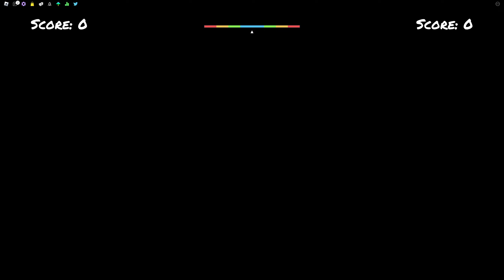ROBLOX Funky Friday [VS Antipathy]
0:00 - Battered
2:15 - Overdrive
4:41 - Trainwreck
7:47 - Lockjaw
11:06 - Accelerant
14:20 - Madness
17:00 - Blood Rage